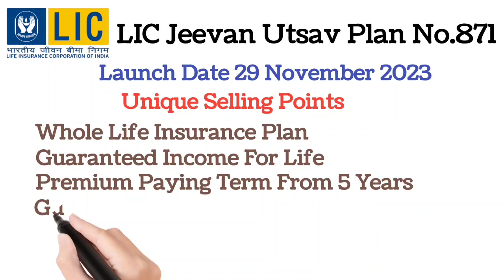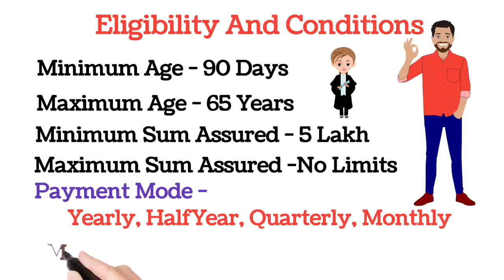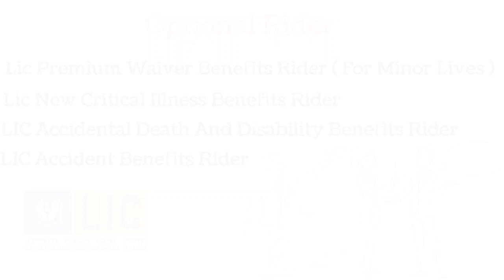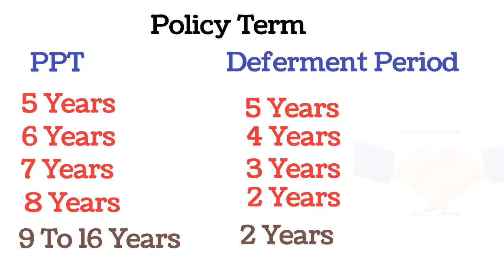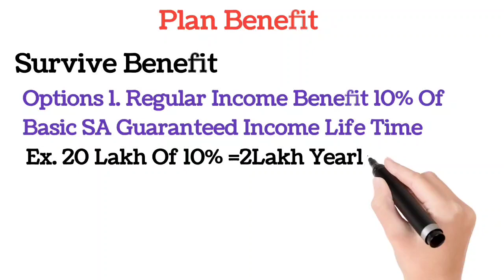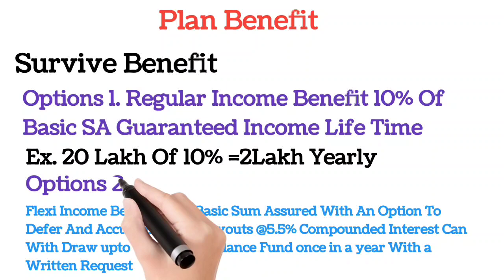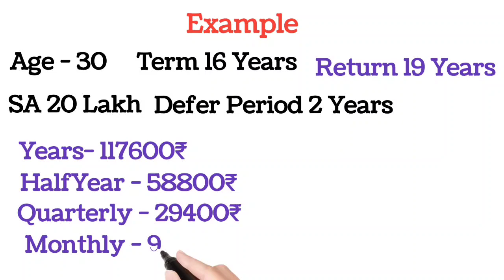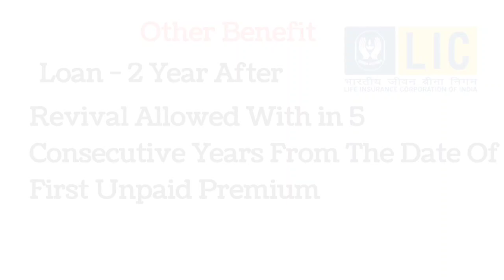Jeevan Utsav Plan 871 || जीवन उत्सव प्लान 871 | Lic Jeevan Utsav Plan 871 | Best Insurance Plan 2024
Jeevan Utsav Plan 871 || जीवन उत्सव प्लान 871 || Lic New Plan 2024

Jeevan Utsav Plan 871 || जीवन उत्सव प्लान 871 || 78 लाख का फायदा होगा || Lic Jeevan Utsav Plan 871

Best Insurance plan
Best insurance plan 2024
Best Lic plan
Best Insurance policy lic
Lic Insurance plan 2024
How To Buy Lic policy
How To Find LIC policy
How To Insurance
How To Life insurance
How To Find Policy
Best Insurance plan
Best Lic plan
How To Insurance
Best policy find
Konsa Policy lena Chahiya
Lic ka Plan konsa le
Lic ka Jeevan Utsav plan
Lic Jeevan Utsav plan 871
871 Jeevan Utsav plan